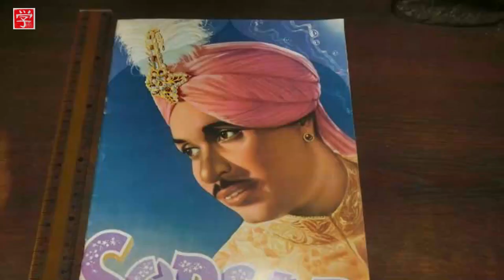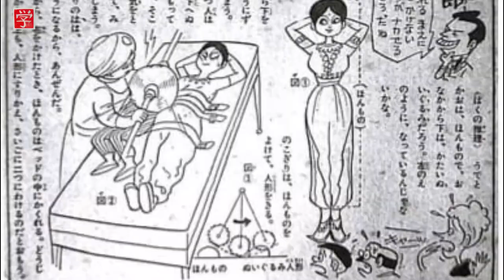Protul Chandra Sorcar and his Journey | Why P. C. Sorcar Loved Japan | Hindi | Nihongo Gyan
Discover the mesmerizing world of PC Sorcar, the legendary magician who redefined illusion and magic. Explore his captivating performances, mind-bending tricks, and incredible legacy that continues to awe and inspire audiences worldwide.

I have shared his journey to the japan and how he is connected to Netaji and India's independence. to learn more watch this video till the end.

Online class for learning Japanese:

Instruction language - English, Hindi, Bengali, Oriya
Instructor - Tilak ( I have successfully cleared JLPT N1 level in 2014 so can guide you in your quest for clearing JLPT exams.)
Class duration and frequency - 1 class per week (30 minute to 1 hour per class)
Fees - ₹250 for induvial or personal class & ₹200 for group class. (this price is for each class)
Platform - Classes will be done via Zoom app or Google meet and teaching materials will be shared as pdf or ppt files.

I have created this channel to teach Japanese in multiple Indian languages.

For supporting the channel and help me fight dystonia you can donate me -

I am suffering from cervical dystonia , a rare neurological condition with no permanent cure which has made life difficult and unable to do any outside job.